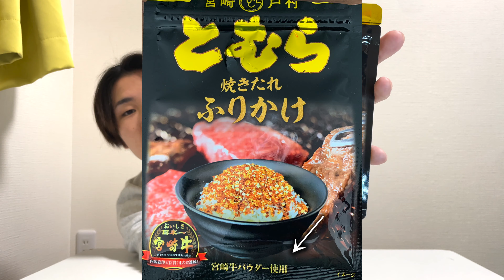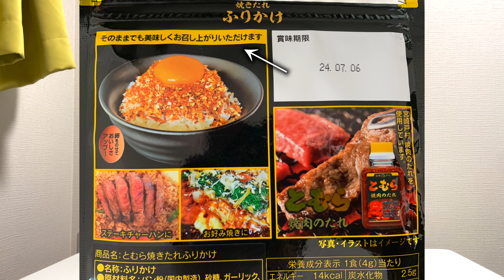とむらがふりかけになってることを誰も教えてくれなかった【焼肉のタレ】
宮崎県を中心に活動しています
みなさんからの応援がパワー！

宮崎　宮崎県　九州　地元　田舎　あるある　ネタ
おもしろ　コント　キョウスケ